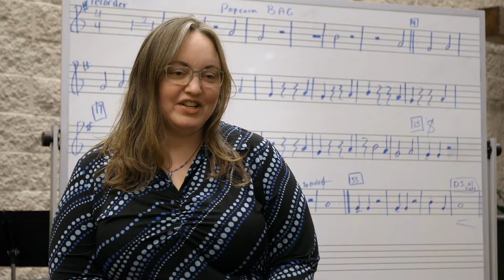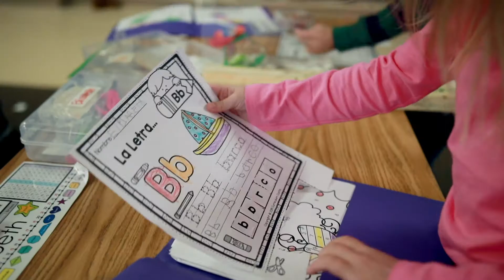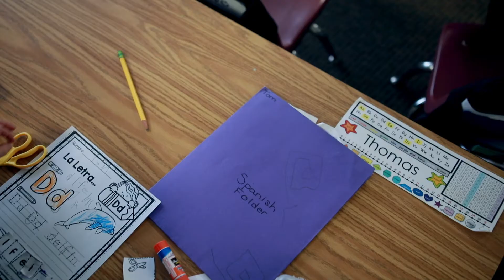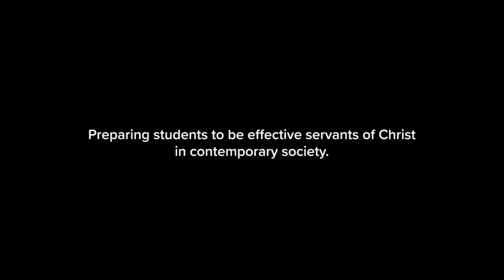Kindergarten at Rockford Christian School